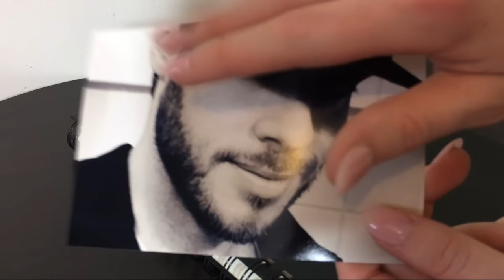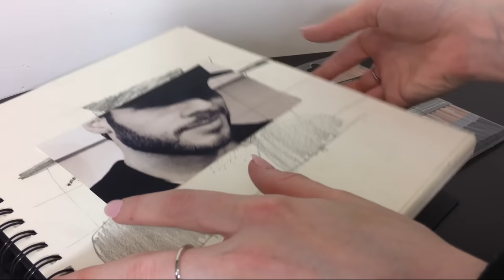ASMR ART feat. Karuna Satori ASMR | Whispering & Drawing Sounds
I'm proud to present you a little ASMR art collaboration video with the amazing Karuna Satori ASMR.

Time stamps:

0:00 zeitgeist draws karuna
14:48 karuna draws zeitgeist

Please wear earphones to listen to the 3D-sounds and whispers of this video in full quality.
Let me know if you have any requests for upcoming videos.

ASMR ZEITGEIST IN YOUR NATIVE LANGUAGE:

Feel free to contribute translations of titles and descriptions as well as subtitles in your native language for my videos. Your help is highly appreciated!

THANK YOU SO MUCH SWEET INSOMNIACS!

HUGS,

ASMR ZEITGEIST